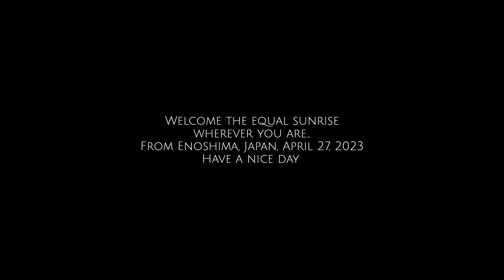湘南からの日の出 4月27日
23/4/27(木)今朝のフジヤマと日の出
昨日の雨風が霞を拭い去ってくれたような素晴らしい朝です。
東向き日の出、西向きフジヤマともに雲一つなく拝められました。
From Enoshima, Japan, April 27, 2023

撮影日
2023年4月27日
撮影場所
江の島
湘南港北緑地広場
弁財天と世界女性群像噴水池